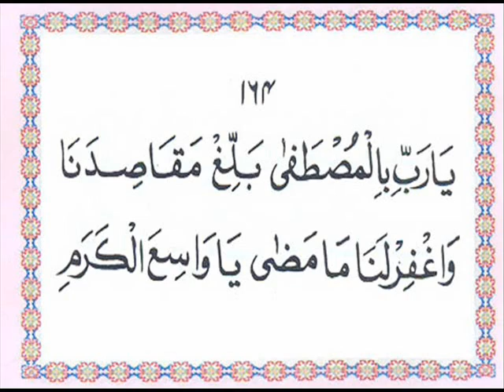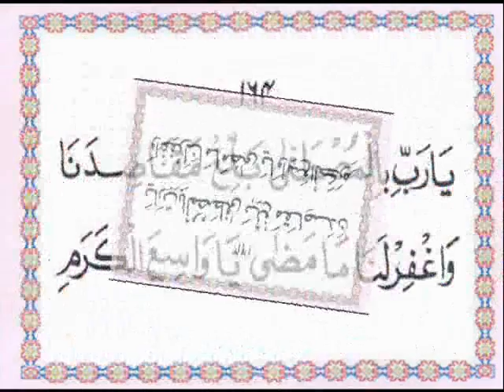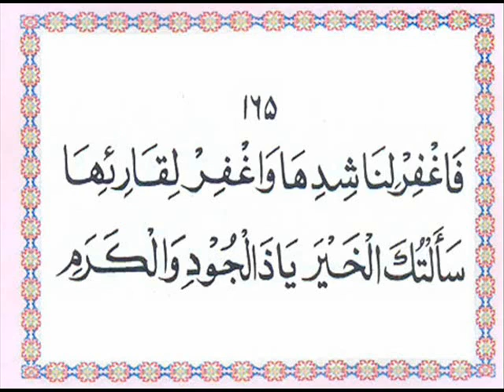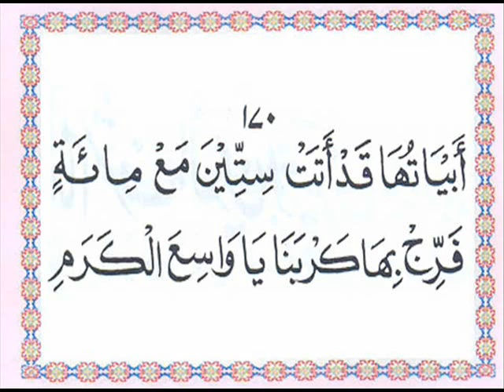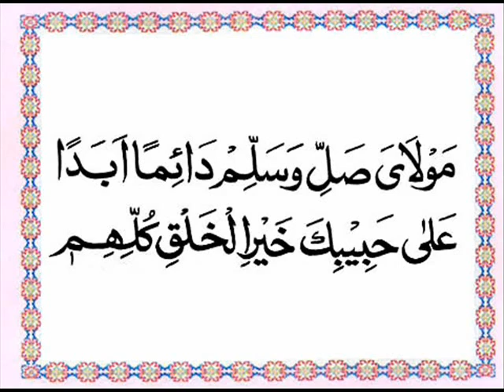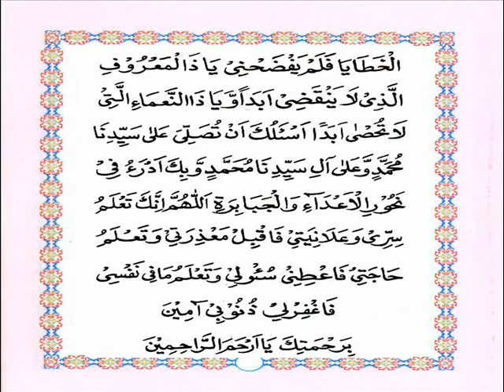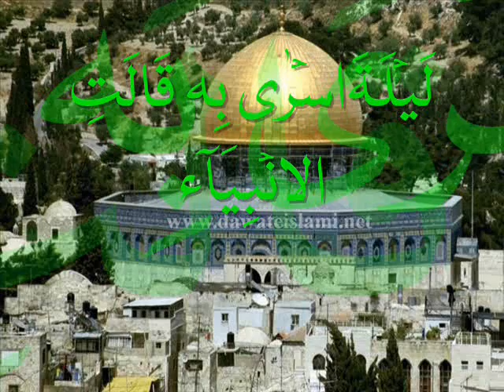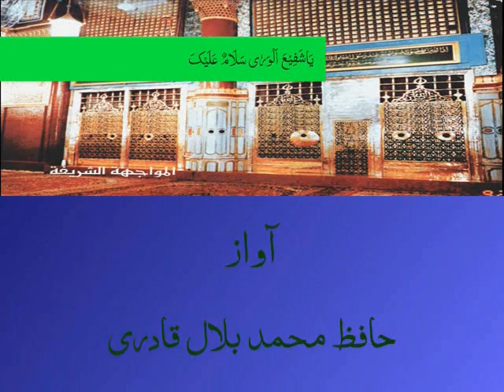Qasida Burda Sharif Hafiz Bilal Qadri Fasal 10